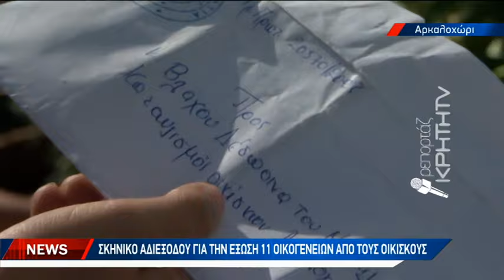Σκηνικό αδιεξόδου για την έξωση 11 οικογενειών από τους οικίσκου